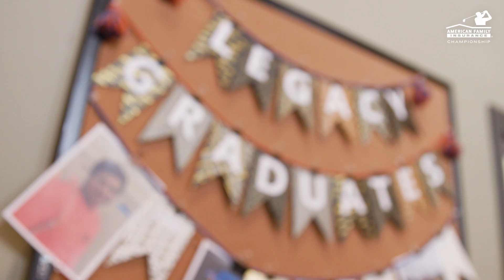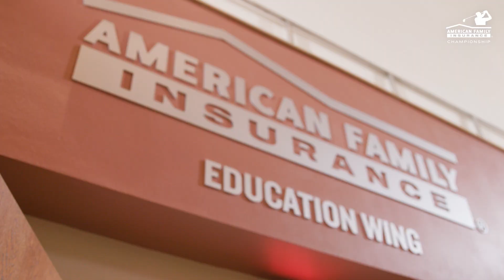Operation Fresh Start: 2024 AmFam Championship Grant Recipient | American Family Insurance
Since 2016, the Championship has raised more than $17 million for American Family Children’s Hospital and 800+ local non-profits. For many local charities, these donations can have a significant impact on its cause. Operation Fresh Start is one of these non-profits receiving a grant.

Operation Fresh Start empowers emerging adults on a path to self-sufficiency through education, mentoring, and employment training. Since 1970, Operation Fresh Start has served and supported more than 9,000 emerging adults in the Dane County area, with nearly 400 participants last year. These young people are now on a pathway towards a life-sustaining career.

To find out more about the American Family Insurance Championship,